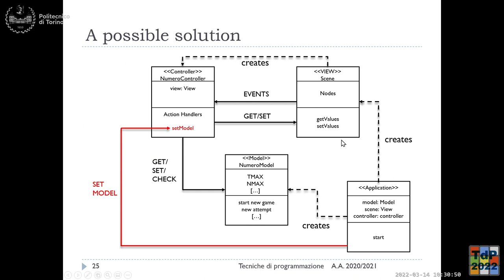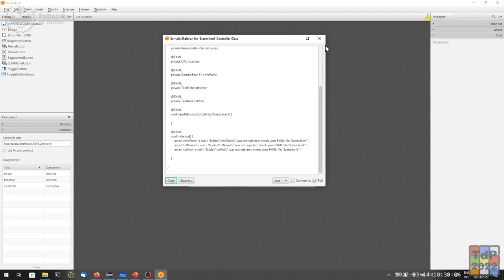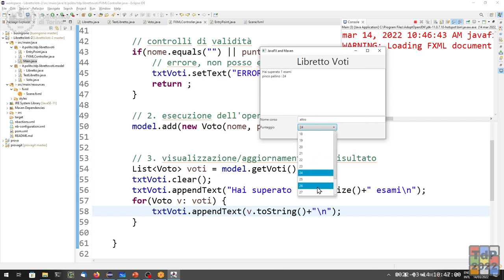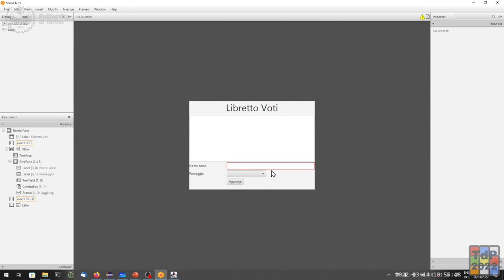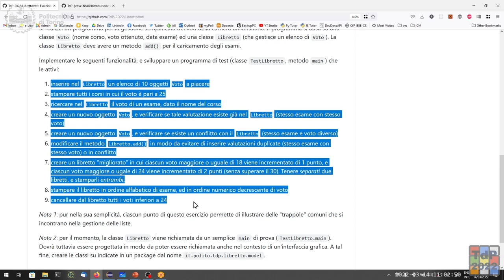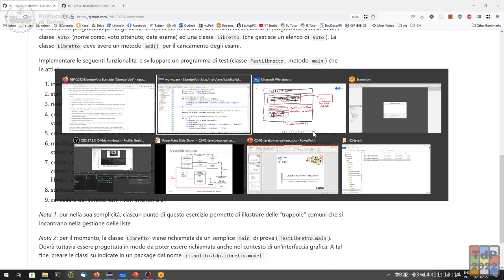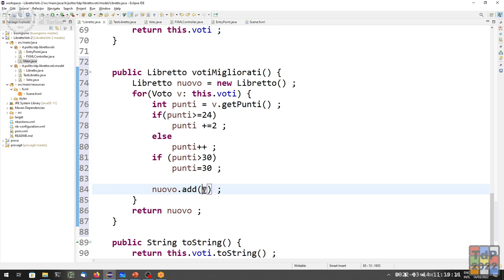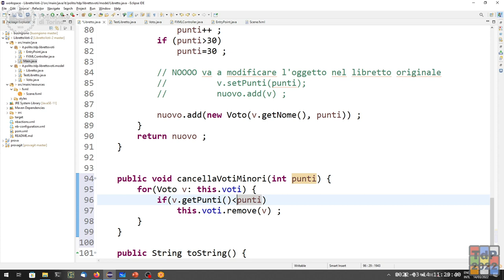TdP-2022-L08: Oggetti e Collection (esercizio "Libretto Voti") - segue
Lezione 08 del 14/03/2022: Oggetti e Collection (esercizio "Libretto Voti") - segue.